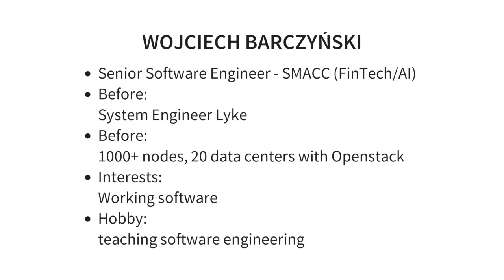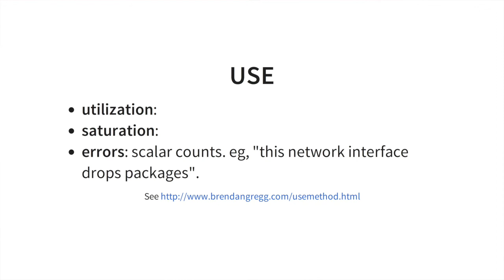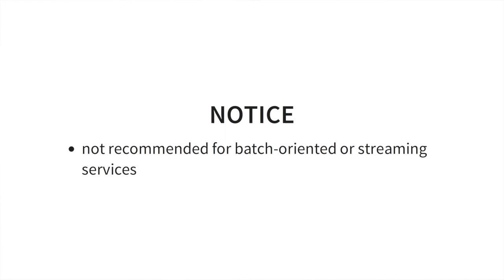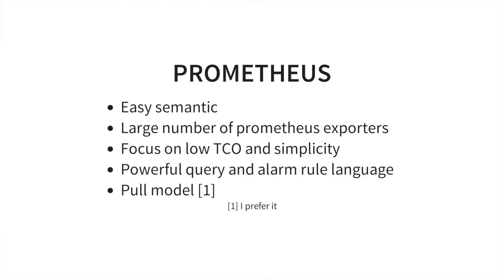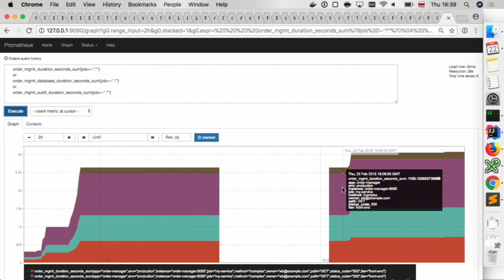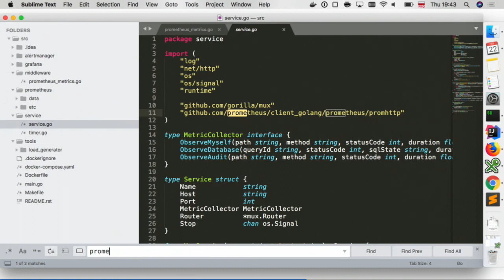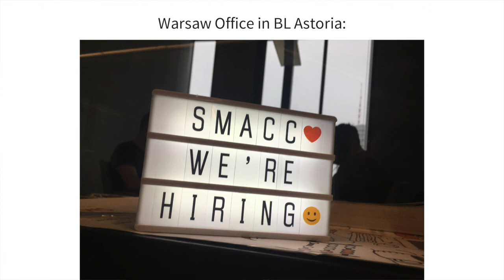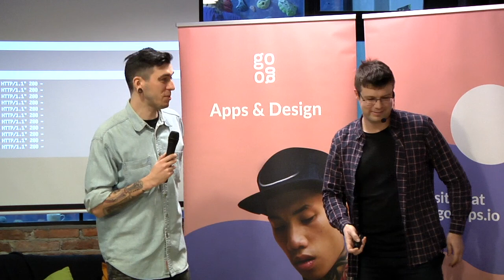Golang Warsaw #16 - Metryki RED dla aplikacji REST z wykorzystaniem Prometheusa i AlertManagera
Wojciech Barczyński (SMACC) - Metryki RED dla aplikacji REST z wykorzystaniem Prometheusa i AlertManagera (wersja zremasterowana)

Z okazji wypuszczenia nowej wersji Go (1.10) organizujemy także GoReleaseParty Parę słów o nowinkach powie Kamil Fronczak.

Więcej informacji o społeczności języka Go (porady, rozmowy, meetupy) na naszej grupie

Streaming i mastering by Whitestream

Szukasz pracy jako developer lub designer? Napisz do nas